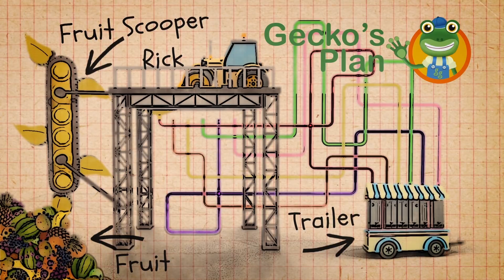Amber, a Ambulância | Garagem de Gecko | Carros infantis | Vídeos educativos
Aproveite este vídeo educacional para crianças Amber, a Ambulância, além de muitas outras canções infantis para aprender, dançar e cantar!

Há muitos caminhões para a criançada no canal do Gecko aqui no YouTube como os caminhões Monster, caminhões de bombeiros, caminhões de sorvete, ônibus, e caminhões de construção. Esses vídeos educativos do Gecko vão ajudar seu filho a aprender cores, formas geométricas, números, o alfabeto e muito mais!

00:00 Amber, a Ambulância
03:59 Maggie Caminhãozinho de Bombeiro
06:43 Caroline, O Guindaste
10:04 Ryan, o Guindaste da Bola de Demolição
12:38 Eric, a Escavadeira, Muda de Ferramentas
18:42 Copa Mundial de Caminhões
22:16 Larry, O camião
24:52 Vicky, o Caminhão de Sorvete
28:04 Chelsea, a Plataforma Elevatória
23:27 Esmagando Frutas com Rick, o Rolo Compressor
37:34 Bobby, o Ônibus, Está PRESO na Neve